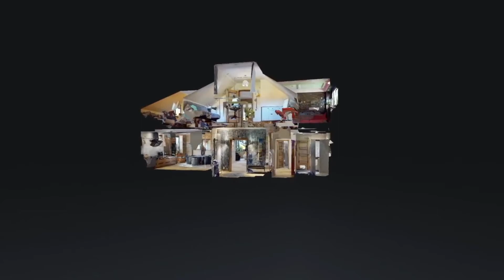Dom w Ostródzie